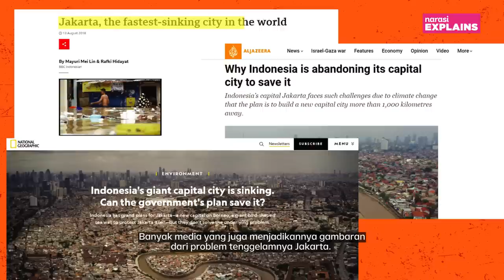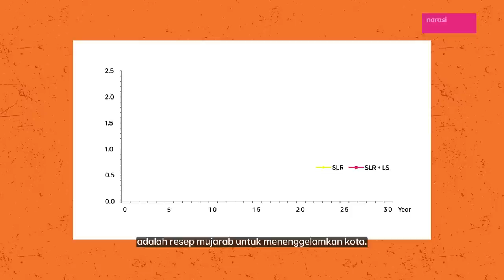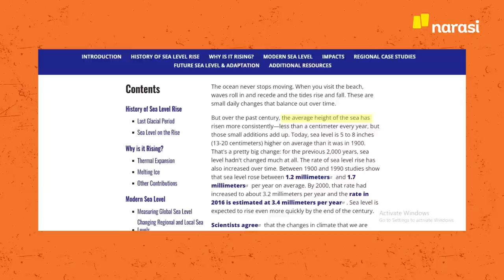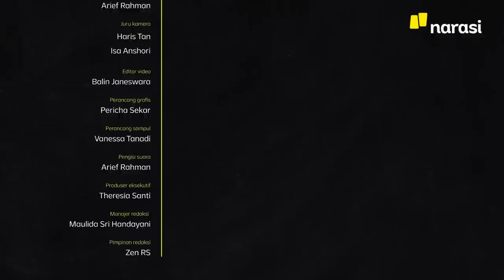Tenggelamnya Masjid Waladuna: Ancaman yang Akan Mengintai Jakarta | Narasi Explains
Masjid Waladuna bukan masjid sebesar Istiqlal. Tapi, keberadaannya cukup ikonik sekaligus menggambarkan ancaman yang mengintai Jakarta; tenggelam. Kami menyusuri Jakarta Utara, tepatnya di sekitar Waladuna, untuk mencari tahu bagaimana cerita yang dimiliki masjid ini, dan mengapa "Jakarta tenggelam" meski disikapi secara serius.

(Narasi)